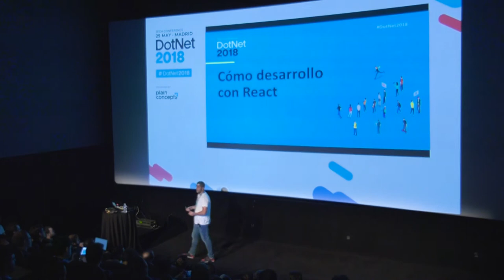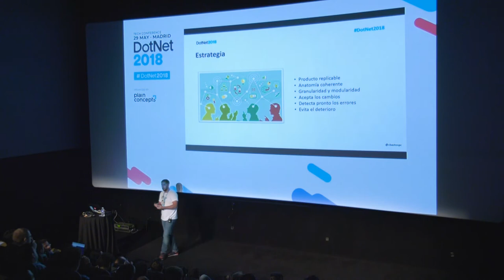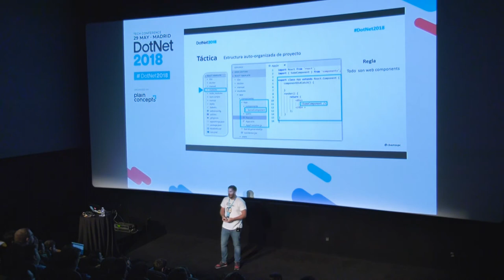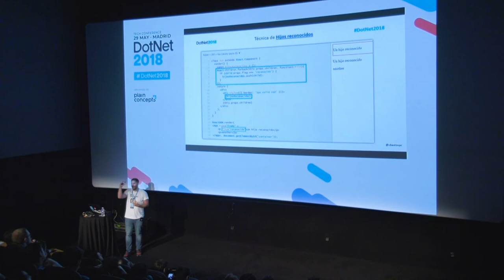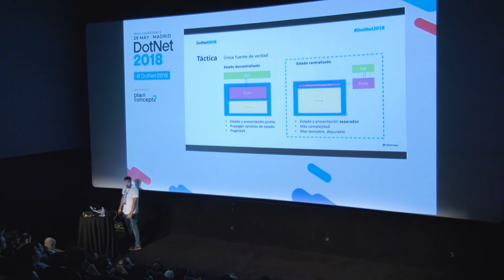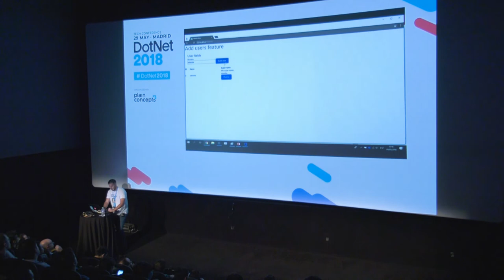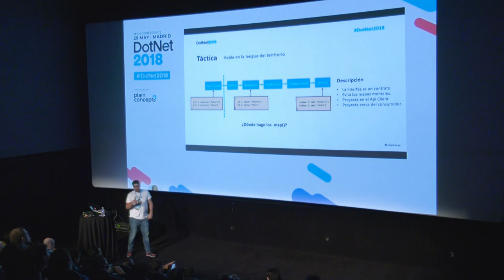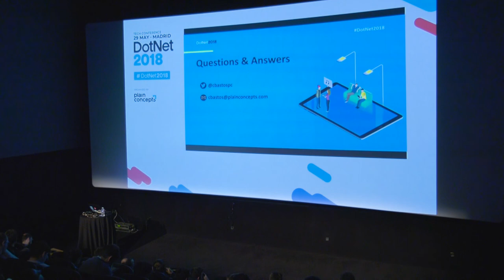Cómo desarrollo con React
Existen automatizaciones y decisiones que ayudan a ahorrar tiempo a los desarrolladores.

Tener unas reglas claras de ordenación de carpetas/ficheros reduciendo el tiempo para encontrarlas, utilizar imágenes de docker para tener todos el mismo entorno, auto-generar los servicios/proxies que se comunican con el backend, generar barrels para eliminar el acoplamiento con rutas físicas de los ficheros, utilizar meta-programación, utilizar convenciones y configuraciones que eviten escribir más código.

Veremos cómo planteo determinadas automatizaciones en los proyectos en React y daremos un repaso a cómo plantear la configuración de un proyeto de tipo SPA.

By Carlos Bastos de Plain Concepts